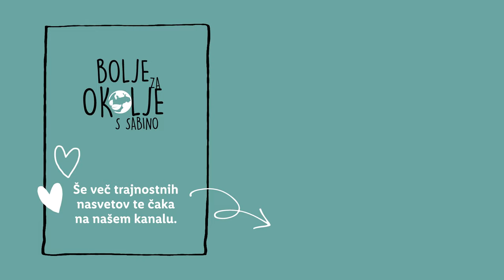Bolje za okolje s Sabino: Piknik brez odpadkov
Kaj je boljšega od prijetnega piknika z družino? Piknik brez odpadkov! 🗑 Prisluhni Sabininim nasvetom, v komentarju pa nam zaupaj, kako ti najraje preživljaš čas z družino. 👇

0:00 Uvod
0:22 Priprava na piknik
1:02 Hrana
2:35 Lokacija
3:10 Ostanki hrane
3:41 Zaključek
4:40 End screen